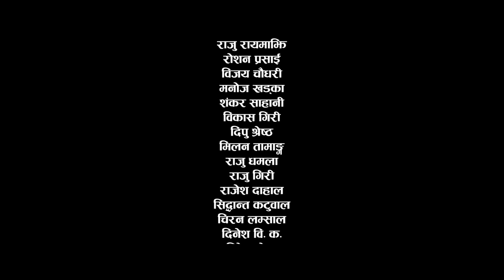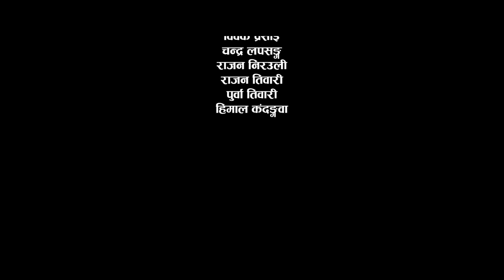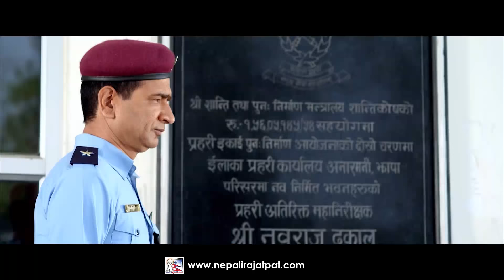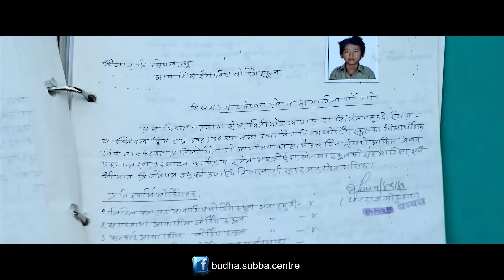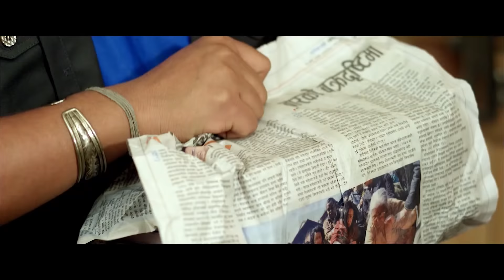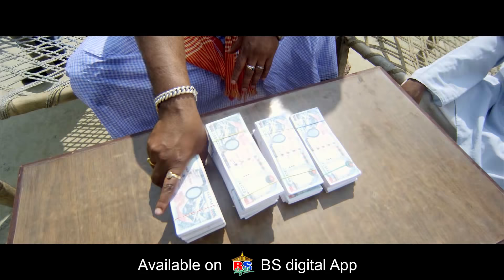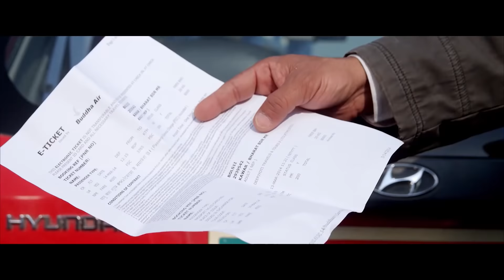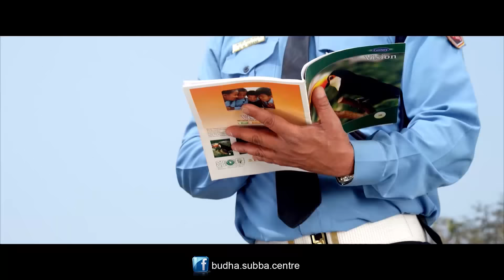Killa || Full Action Movie || Suvash Meche, Surabi Jain, Wilson Bikram Rai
Meche Film Production Presents
"KILLA"
Cast: Suvash Meche, Surabi Jain, Wilson Bikram Rai
Producer: Rakshya Meche
Camera: Saurav Lama
Edit: Banish Shah
Choreography: Kabiraj Gahatraj
Fight/Direction: Himal KC